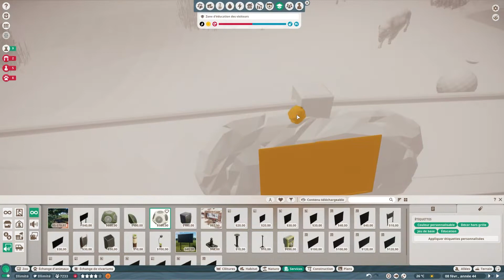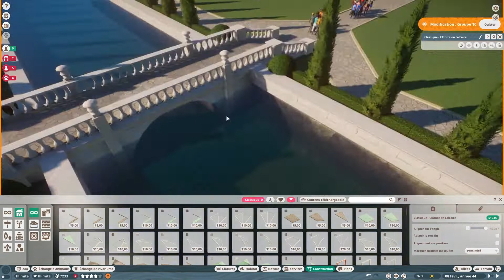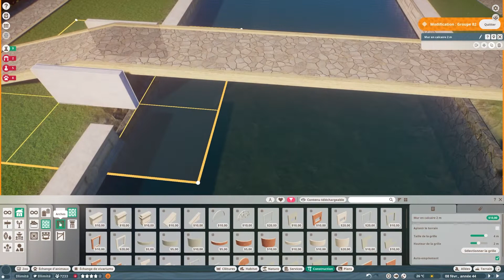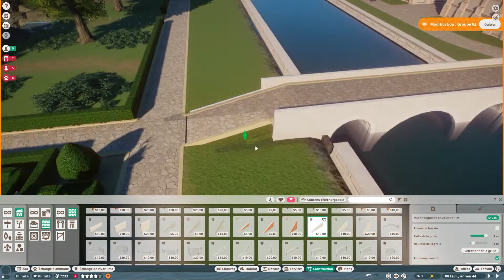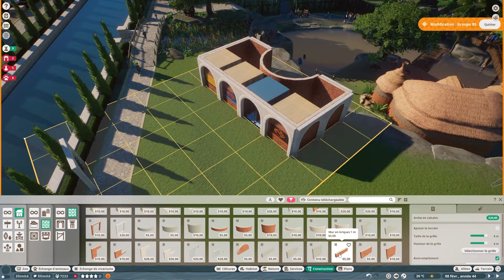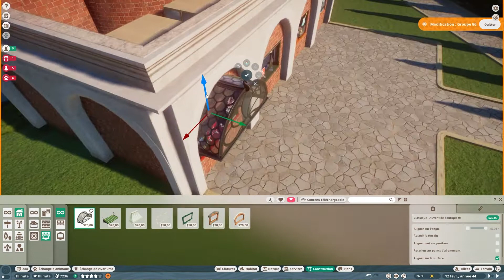Décorations en timelapse - ep.60 - Parc du Lioné | Planet Zoo | FR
De retour sur Planet Zoo avec cette fois un nouveau projet de Zoo, construit autour d'un chateau de la Renaissance et des ses dépendances, le grandiose Chateau du Lioné (fictif bien évidemment !).

Cet épisode est une rediffusion de Live.
Pour ne pas manquer le prochain live retrouvez moi les Dimanche et Mercredi soir de 22h à minuit sur Twitch